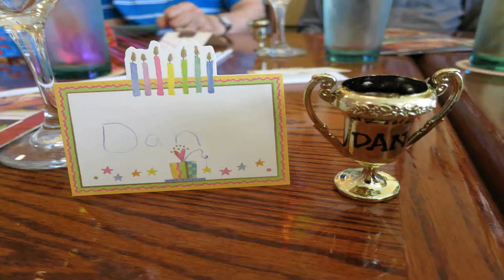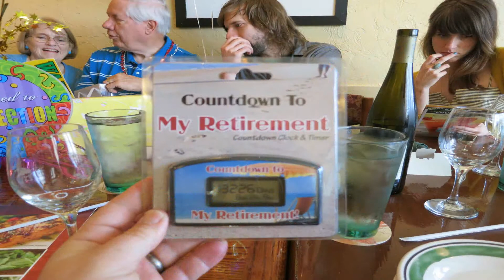Dan's 70th Birthday